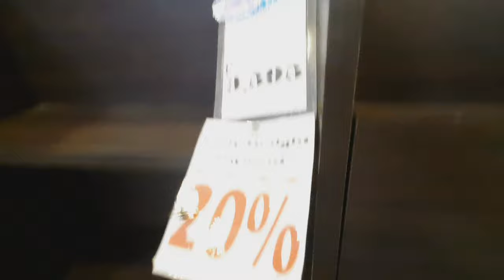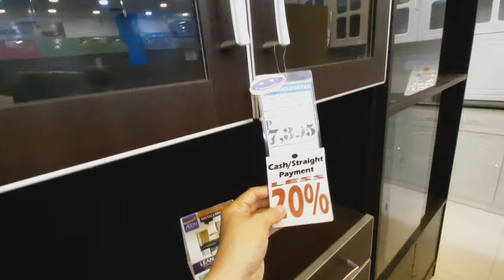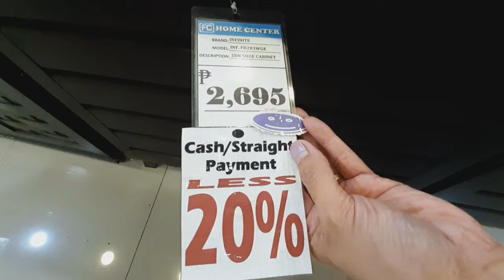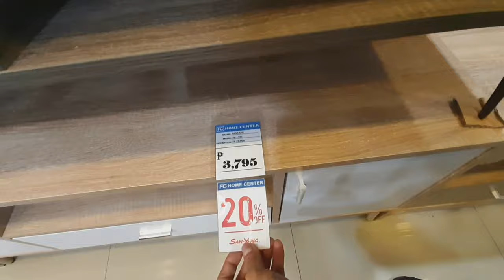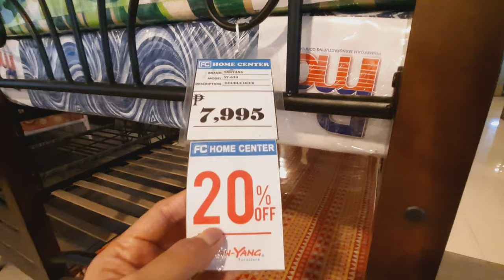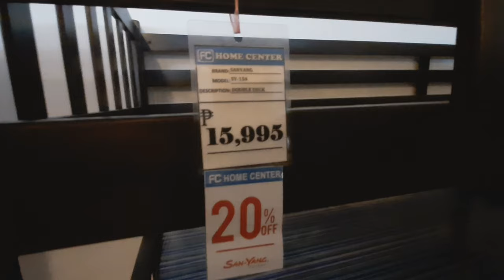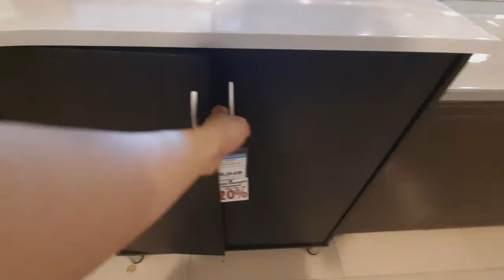BODEGA SALE! MURANG GAMIT SA BAHAY! HOME FURNITURE (CABINETS, TV RACK AND MORE!)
Hi Guys welcome back sa aming Channel

FC Home Center
located at 3rd Flr IMart Imus Terminal mall

🛒SUPER SALE!!🛒

Maximize your space and shop from the comfort of your home

💜Great Choices
💜Fast Deliveries
💜Awesome Discounts

Music are from @LiQWYD  please go to thier Channel to support them!